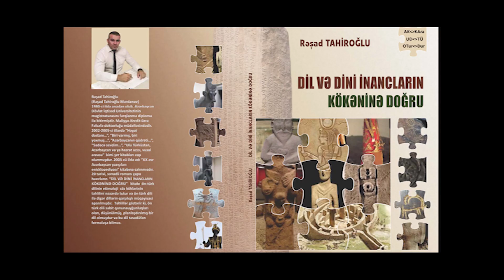BÖLÜM 208 /MAL-MAK-KAM 1/ MAL, MÜLK sözünün izindən getMƏLİ-yik / RƏŞAD TAHİROĞLU MƏRDANOV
Ərəb dilinə aid edilən MÜLK  sözü var. Bəzi dil dilçilər MÜLK sözünü MƏLƏK "ilahi varlıq" sözünün də kökü hesab edir. Bəs MÜLK sözü  hansı kökdür, türk dillərində "heyvan, böyük buynuzlu heyvanlara" MAL deyilməsinin  bub sözlə bir əlaqəsi ola bilərmi? Türk dillərində MALI-MƏLİ şəkilçisi var, bu sözün bu dediklərimizlə bir əlaqəsi ola bilərmi?
Cavabı videoda.
RESAD TAHİROGLU MERDANOV